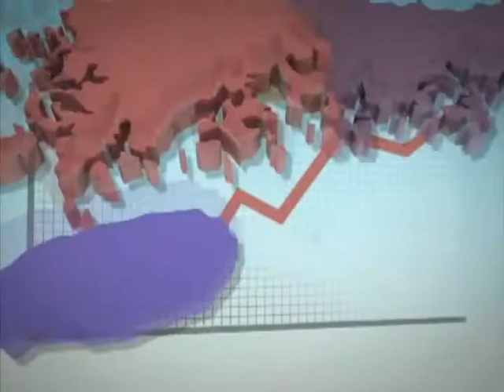[ 날씨정보 2012년 1월 24일 17시 ] 중부지방(강원도영동 제외) 차차 흐려져 눈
○중부지방(강원도영동 제외) 차차 흐려져 눈. 내일 새벽까지 이어져.
○호남서해안, 제주도 늦은 밤에 눈.
　전남서해안, 제주도는 내일 낮까지, 그 밖의 호남은 아침까지 이어져.
○강원도영동, 영남 대체로 맑겠지만, 영남서부내륙에 새벽 한때 눈.
○중부 대부분, 남부내륙 일부에 한파특보 발효중.